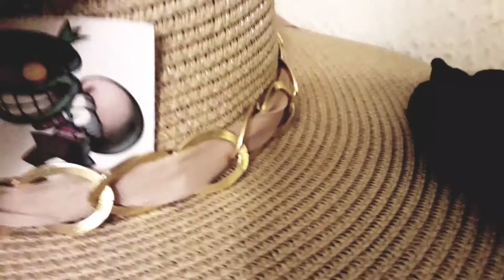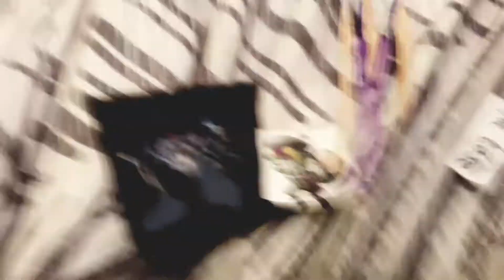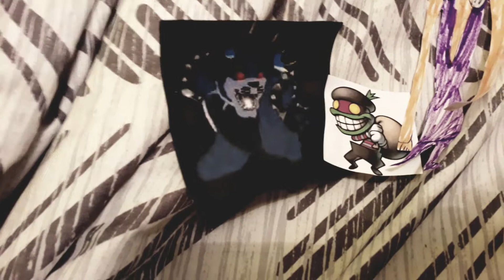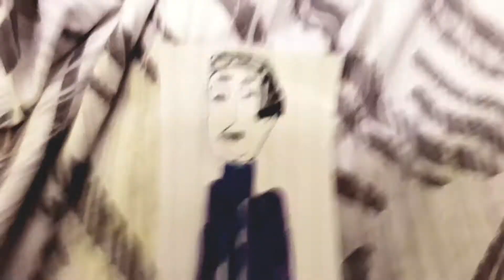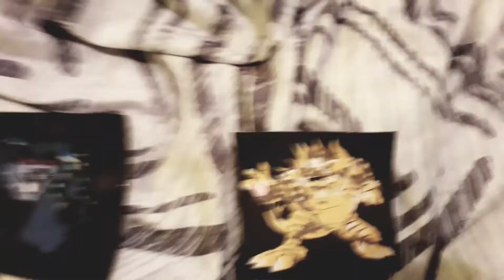Popple and Dark Giga Meowser Forces Age of dark Bowsette dark Bowsette army to Watch NKP.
Popple and Dark Giga Meowser Forces Age of dark Bowsette dark Bowsette army to Watch Noth Korea Propaganda gets grounded by their parents.